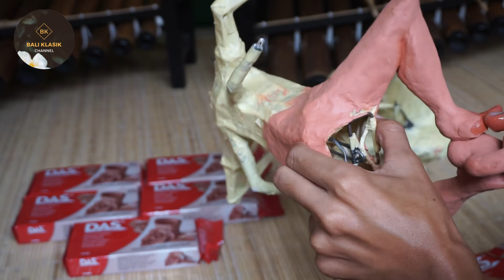TUTORIAL OGOH OGOH MINI - Meme Dewa Ratu | Part 4 Pemasangan Sel Kepala Sp*rma Manusia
Cara menikmati video jernih : klik pada video - klik titik 3 pada pojok kanan atas - pilih kualitas - pilih 1080p. Selamat mencoba

TUTORIAL OGOH OGOH MINI - Meme Dewa Ratu Banjar Gemeh, Denpasar - Bali

Hai semeton, di video keempat ini admin memberikan video TUTORIAL OGOH OGOH MINI - Meme Dewa Ratu. Pada tahap ini admin memasang bagian sel kepala sp*rma manusia yang berada di kaki Meme Dewa Ratu.